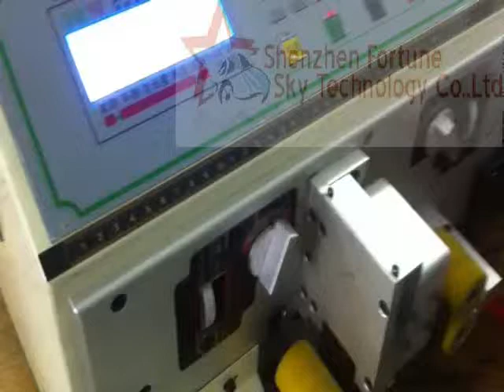Automatic Sheath Cable Stripping Machine For Double Wires